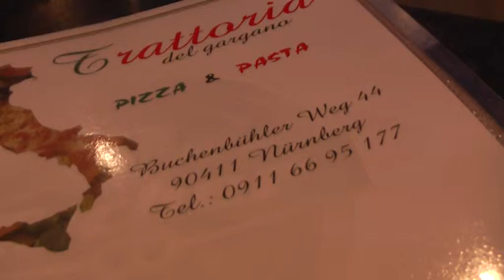HgnHockeyTennisNbg187TrattoriaDelGarganoPizzaPastaChampangneTherasseTucherFilmBikeGALAcomTv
MrWinMore unterwegs mit dem CharityFilmBike
Die etwas andere CharityFilmPerspektive...! Ungeschnitten!

HGN Hockey Tennis SportRestaurant Trattoria del  gargano
Viel Glueck unserem DamenHockeyBundesligateam!

Von Pizza, Salata bis Champagne _Genuss ohne Grenzen - Naehe Flughafen Nuernberg in 90411 Nuernberg/Ziegelstein, Buchenbuehler Weg 44, Tel.: 0911_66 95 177 Nach fernmündlicher Absprache dürfen Sie uns gerne Ihre Wünsche auch per Mail  übersenden!

Feiern wie in Italien! Gerne organisieren wir fur Sie Ihre Tauf-, Kommunion-, Hochzeit- wie auch Firmen_Feier!

Genuss im Grünen!

Ihr Trattoria del  gargano Team!

Be fair for ever all countries!

Mr.Excellence of Colour Willi Kaminski - Der GALAcomTvFilmBikeLackierer!